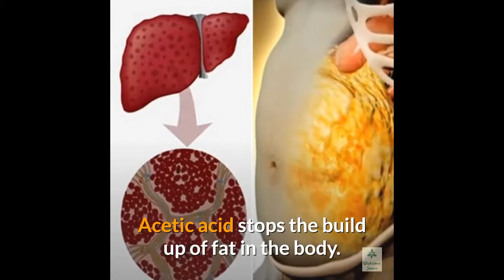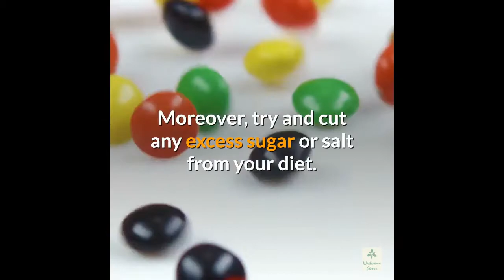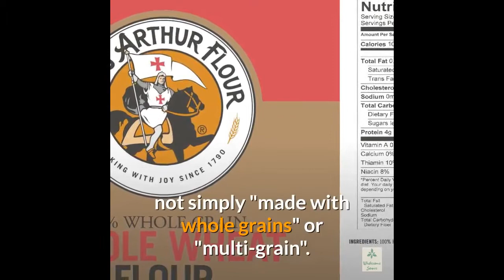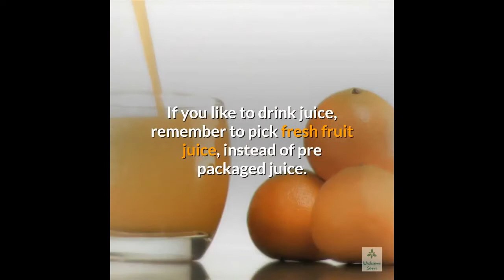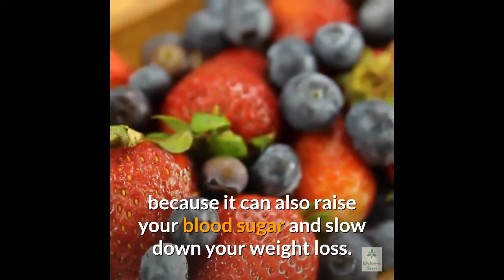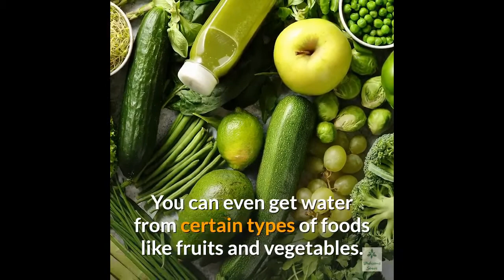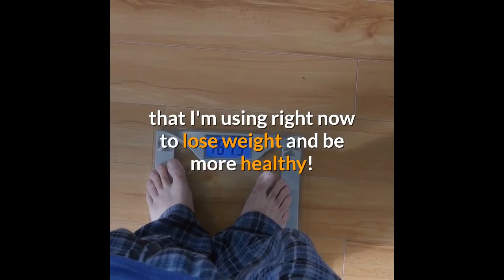7 Quick Ways to Lose Weight Naturally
7 Quick Ways to Lose Weight Naturally

This video describes 7 natural methods for losing weight. These weight loss tips can help you live a healthy lifestyle beyond just following a fad diet. If you struggle with losing those extra pounds then these home remedies could be your ticket to whole new healthy you!

A friend referred me to this fat loss method. I was skeptical at first, but the results have been amazing! Watch this video and you will get access to a little known secret about how our bodies store and flush out fat.